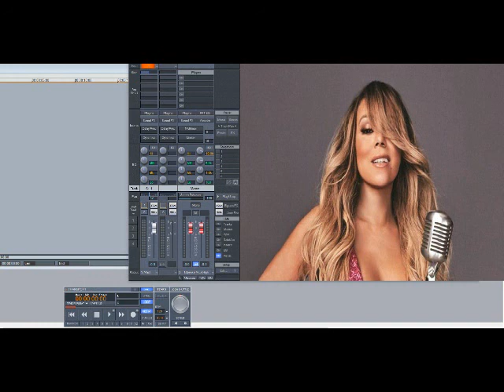Mariah Carey – You Had Your Chance (Slowed Down)